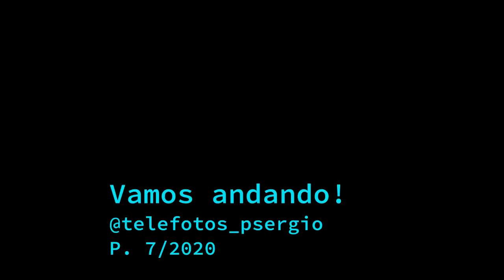Praia da Salema - a caminho do sudoeste no Algarve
Salema é uma aldeia piscatória com uma praia magnífica e escondida, proximo de Budens, Vila do Bispo, na costa sul do Barlavento algarvio...
Sendo um porto de pesca tradicional, mesmo na zona central da praia, é ocupada por embarcações e pelas suas artes de pesca.
Siga os Pontos de Paregem:  @galeriapsergio

 Julho 2020